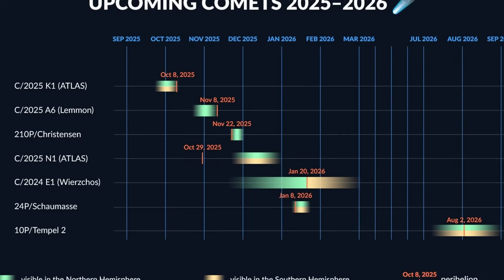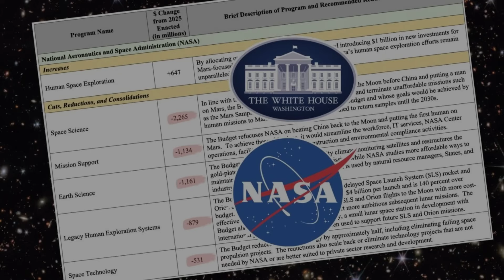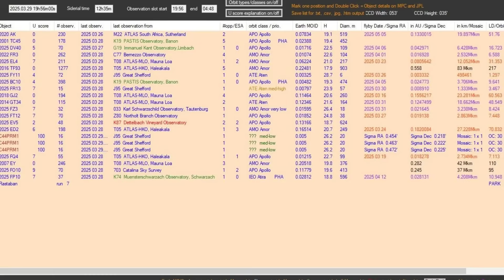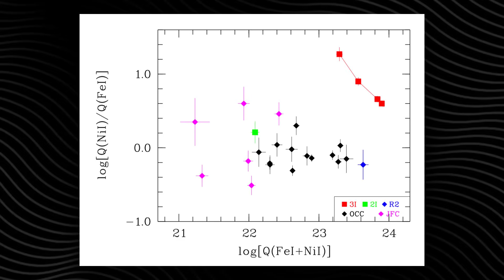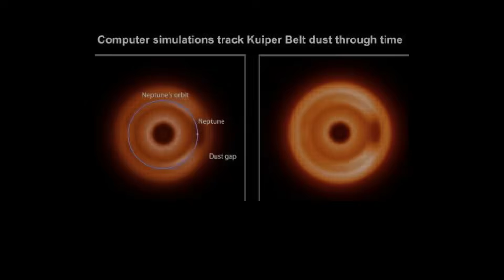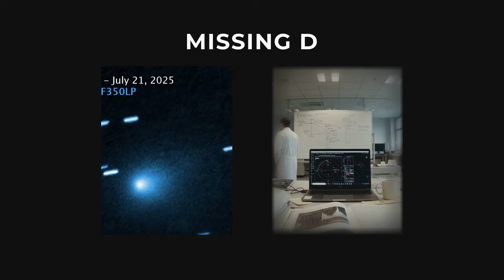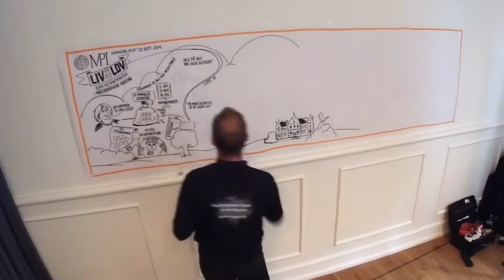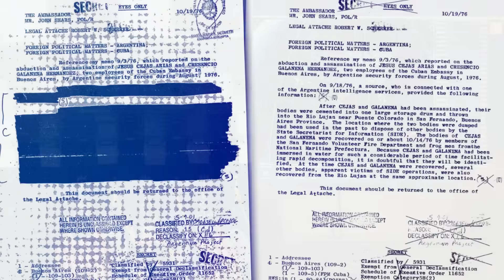US Space Command Just Redirected Assets Toward 3I/ATLAS.. — Why?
US Space Command just redirected assets toward 3I/ATLAS. NASA deployed 20+ instruments. The UN launched its largest planetary defense exercise in history. ESA called it a "rehearsal for planetary defense." All for an object they insist poses no threat.

3I/ATLAS is the third interstellar object ever detected — and unlike anything we've seen before. Nickel without iron. 95% carbon dioxide. An anti-tail pointing toward the Sun. Non-gravitational acceleration. Jets that defy rotation physics.

Officials say it's just a comet. Their actions say something else.

December 19, 2025: closest approach to Earth. The observation window everyone is positioning for. What do they know that we don't?

What do you think — natural comet or something else? Drop your take in the comments.